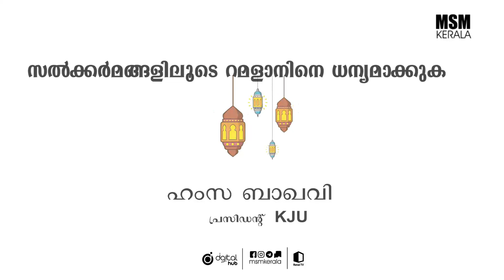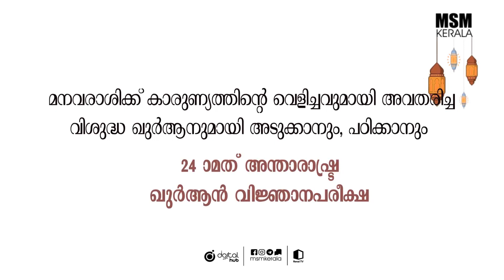സൽകർമങ്ങളിലൂടെ റമദാനിനെ ധന്യമാക്കുക | HAMZA BAQAVI | MSM KERALA | Renai TV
"വിശുദ്ധ ഖുർആൻ മാനവർക്ക് മാർഗ്ഗദീപം "

• MSM റമദാൻ കാമ്പയിന്റെ ഭാഗമായി ഇൻ ഷാ അല്ലാഹ്  "വിശുദ്ധിയുടെ തീരത്ത്" എന്ന പേരിൽ ദിനേനയുള്ള.
★  പ്രഭാഷണങ്ങൾ
★  പോസ്റ്ററുകൾ
★  വീഡിയോകൾ
★ ആകർഷകമായ സമ്മാനങ്ങളുമായി ഖുർആൻ വിജ്ഞാന പരീക്ഷ
★ "റയ്യാൻ" റമദാൻ ക്വിസ്
തുടങ്ങിയ വിഭവങ്ങൾ  നിങ്ങൾക്കായി  അണിയറയിൽ ഒരുങ്ങുകയാണ്.

• പാപങ്ങളെ കരിച്ചു കളയുന്ന റമദാനിൽ, പ്രിയ വിദ്യാർത്ഥികളുടെ മനസ്സിലേക്ക് അറിവിന്റെ ഉത്തമ നിമിഷങ്ങളും സന്ദേശങ്ങളും പകർന്ന് നൽകുവാൻ ഒരുങ്ങുകയാണ് MSM Digital Hub.

⏩ ⏩ ഈ ഇസ്ലാമിക വിഭവങ്ങളെല്ലാം നിങ്ങളുടെ കുടുംബങ്ങളിലേക്കും സുഹൃത്തുക്കളിലേക്കും എത്തിക്കാൻ പരമാവധി ശ്രമിക്കുക, അതിന്  ഇപ്പോൾ നിങ്ങൾ  വായിച്ചുകൊണ്ടിരിക്കുന്ന നിങ്ങളുടെ കൈയിലുള്ള മൊബൈൽ ഫോൺ  കൊണ്ട് തന്നെ കേവലം സെക്കന്റുകൾ കൊണ്ട് ഇതിൽ പങ്കാളിയാക്കാനും മറ്റുള്ളവരിലേക്ക് എത്തിക്കാനും നിങ്ങൾക്ക് സാധിക്കും.

💰🤝🏻  " ഒരു നന്‍മ അറിയിച്ചു കൊടുക്കുന്നവന്‍ ആ നന്‍മ ചെയ്യുന്നവനെ പോലെയാണ് " - മുഹമ്മദ് നബി (സ്വ)

🔅 ദിനേനയുള്ള സന്ദേശങ്ങളും പരീക്ഷയും ക്വിസുമായി ബന്ധപ്പെട്ട അറിയിപ്പുകളും ദിവസേന നിങ്ങളുടെ വാട്സപ്പിലേക്ക് ലഭിക്കുവാൻ താഴെയുള്ള ഏതെങ്കിലും ഒരു വാട്സ്ആപ് ലിങ്കിൽ ക്ലിക്ക് ചെയ്ത് ജോയിൻ ചെയ്യുക. 📱

DIGITAL HUB | MSM KERALA